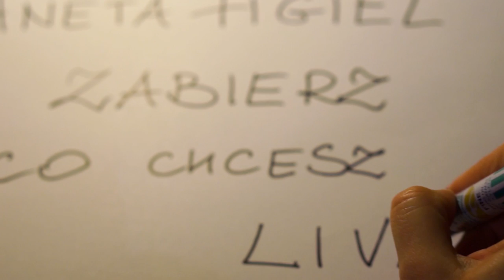Aneta Figiel - Zabierz co chcesz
„Zabierz co chcesz” - trzeci singiel z debiutanckiej płyty Anety Figiel „Plan A” to propozycja idealna na jesienne dni pełne refleksji.
Na video uwiecznione zostało klimatyczne wykonanie utworu Anety przy samym pianinie.

muzyka i słowa: Aneta Figiel

Management & koncerty: Bee Music Batogowska Monika